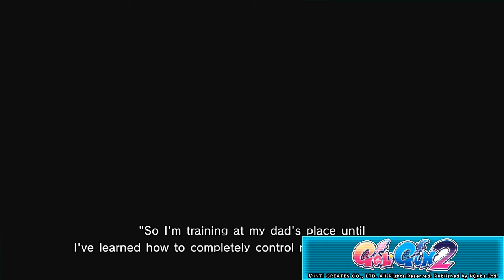Gal*Gun 2, Day 13 (Herem)